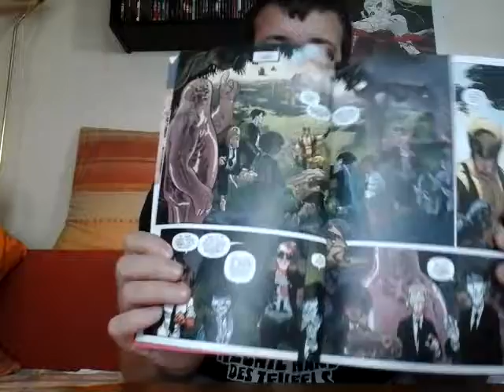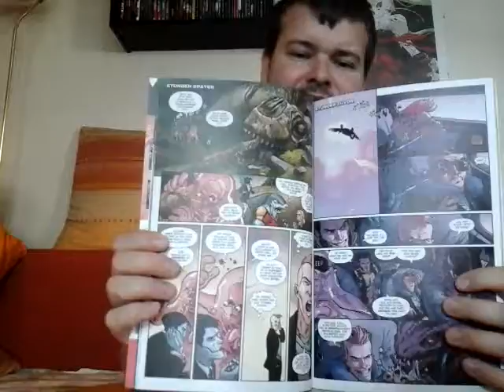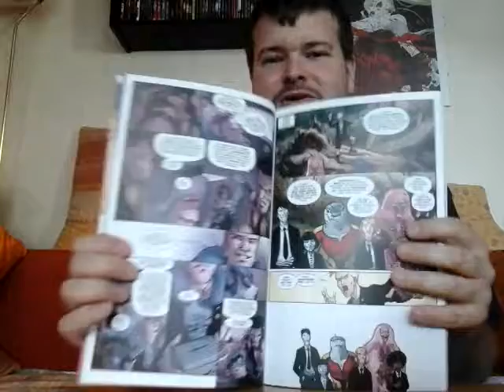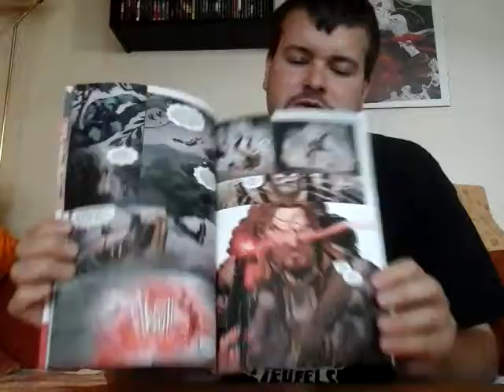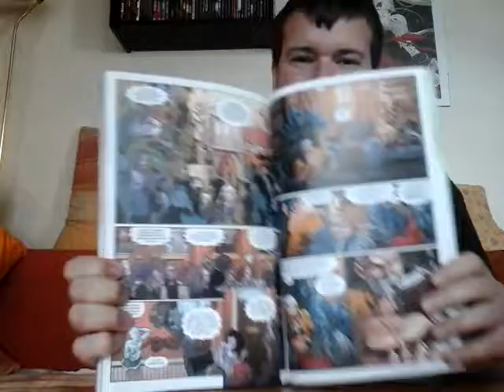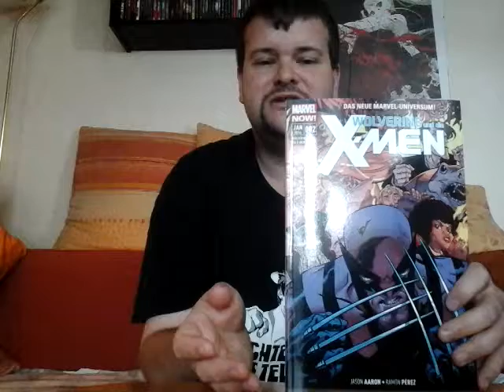Marvel Now X Faktor 9: Wolverine und die X-Men 2 *Spoiler*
Review zu den Marvel Now Wolverine und die X-Men 2